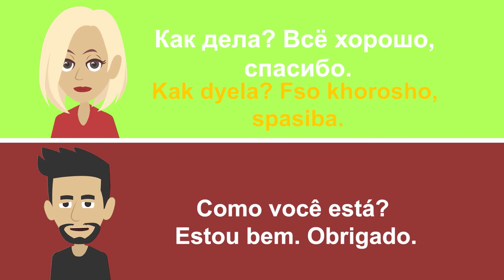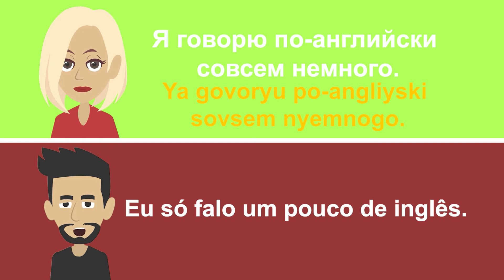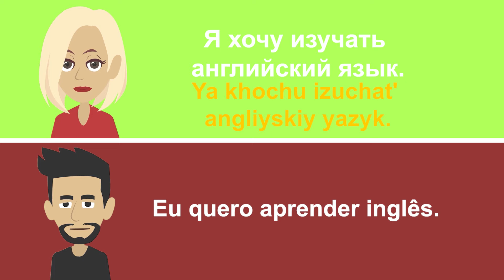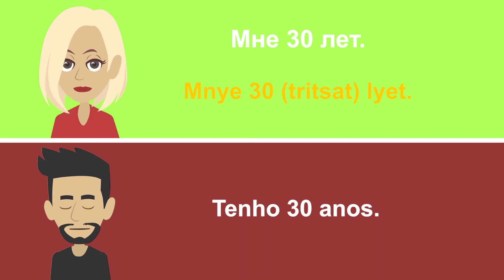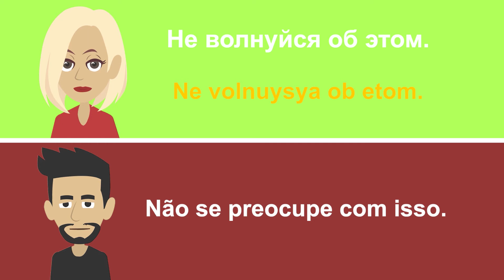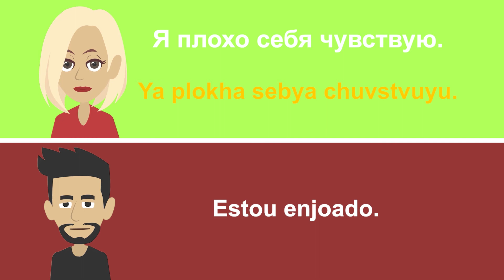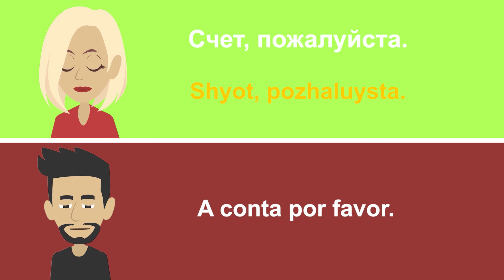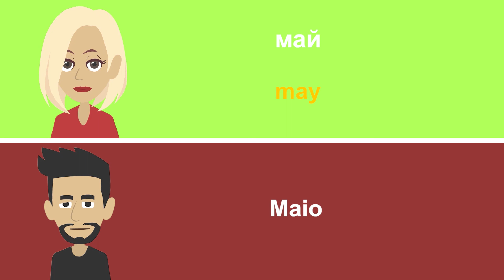Разговорная практика португальского языка ||| Медленное и легкое изучение португальского языка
Хотите выучить португальский? Изучайте португальский язык с помощью этой медленной и лёгкой разговорной практики португальского языка для начинающих. Если вы новичок, который только начал изучать португальский язык, то это видео идеально вам подойдет. Все фразы и слова широко используются в португальском языке, и вам захочется выучить их, чтобы хорошо говорить по-португальски. Фразы произносятся с нормальной скоростью, а затем медленнее, чтобы вы могли освоить португальское произношение.

Для достижения наилучших результатов тренируйтесь произносить португальские слова и фразы вместе с видео, и вы непременно добьетесь успеха!
Помните, что "Повторение - мать учения". Тренируйтесь правильно произносить португальские слова несколько раз, и вы станете более бегло говорить. Не стесняйтесь смотреть и прослушивать португальские слова и фразы несколько раз.